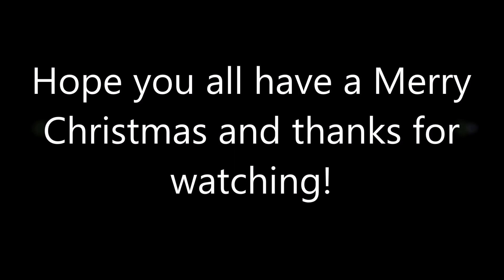Top 20 Winter Level/Area Songs in Video Games